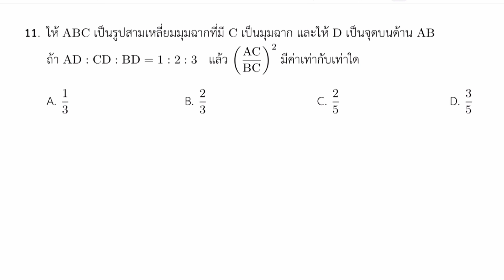เฉลยข้อสอบคณิตศาาตร์ IJSO ม.ต้น ครั้งที่ 16 ข้อ 11